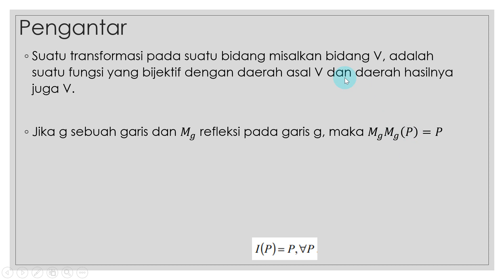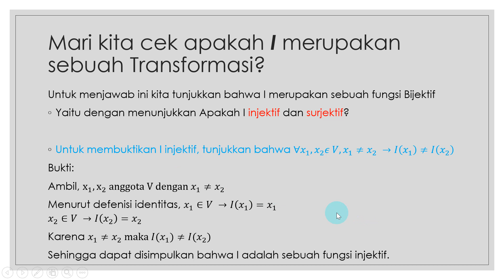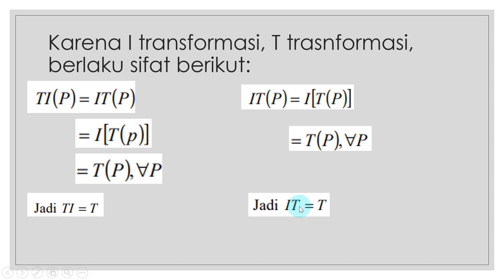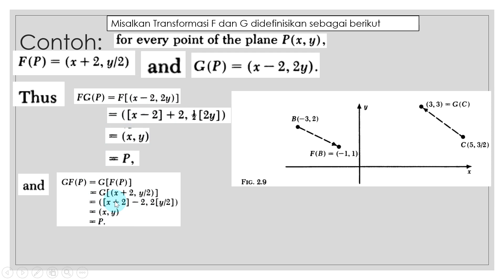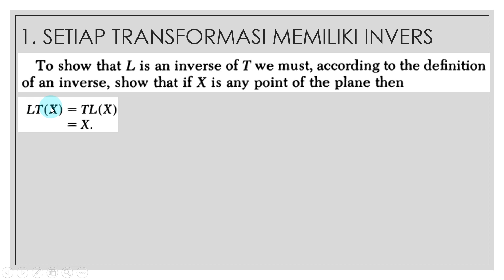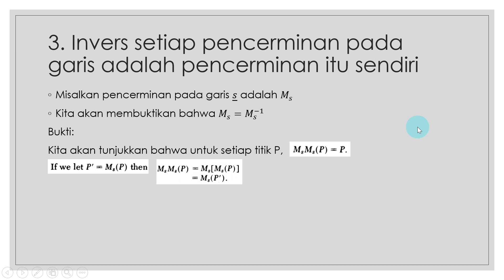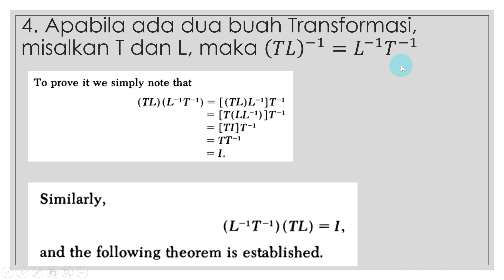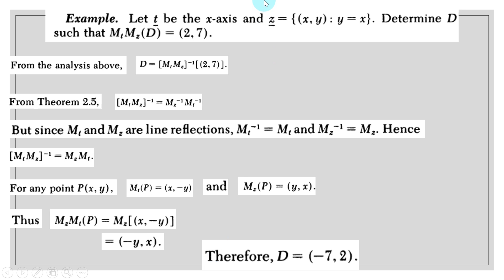Transformasi Invers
Video berikut ini berisi materi mengenai transformasi invers